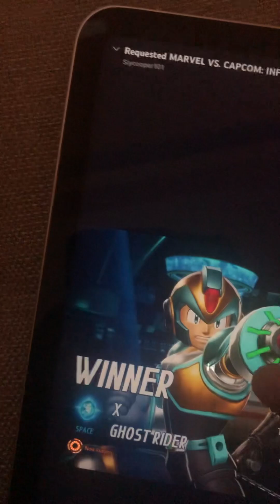MegaMan X and Ghost Rider vs Black Panther and Ryu FT: Funny Combo Mashing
Credit to: @slycooper1014.